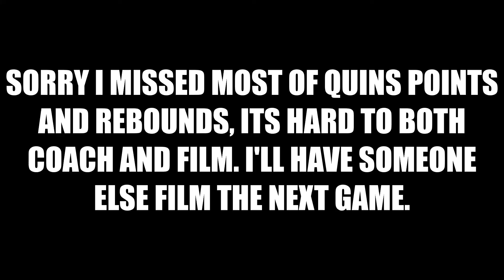Quins 3rd Basketball Game of 2020 Season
Sorry for the lack of footage, was busy trying to coach.